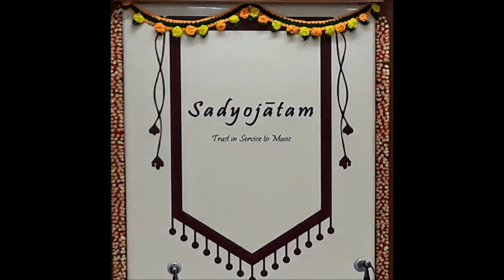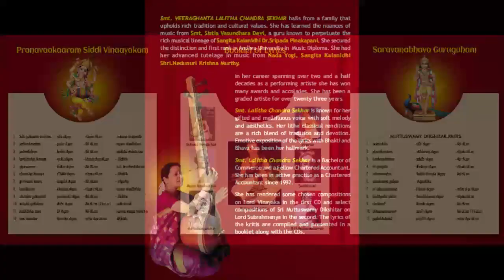Sri Subrahmanya Gadyam - Tuned & Rendered by Smt. Veeraghanta Lalitha Chandra Sekhar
Presents SRI SUBRAHMANYA GADYAM
Tuned & Rendered by Smt. Veeraghanta Lalitha Chandra Sekhar